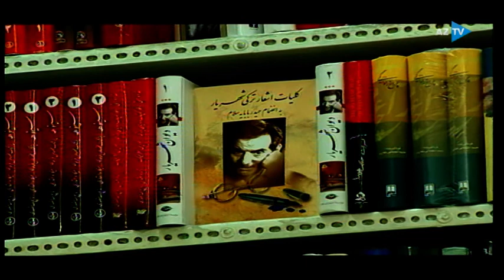Yuxu kimi. Həsən Əbluc (sənədli film)